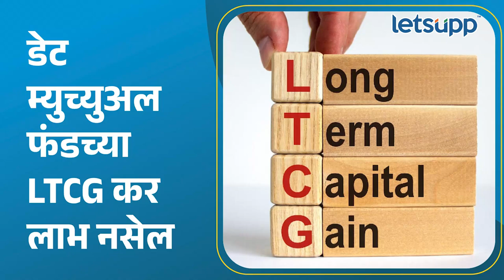April Special Story : पुढील महिना करणार एप्रिल फूल की कूल | LetsUpp Marathi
एप्रिल 2023 या नव्या अर्थिक वर्षात आपल्या दैनंदिन व्यवहारांमध्ये काय-काय बदल होणार आहे. हे जाणून घेण्यासाठी हा व्हिडीओ संपूर्ण पाहा...